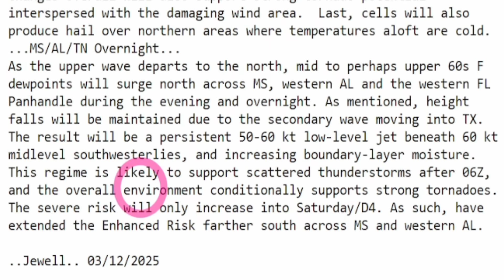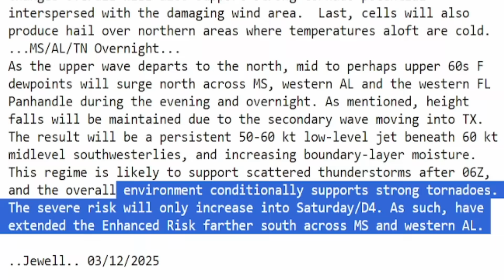A Potential Derecho & Strong Tornadoes Coming!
We have an intense storm coming and showing it could upgrade and grow more.
This storm system is bringing the threat of an severe weather outbreak of damaging winds & hail. There is also the threat for strong tornadoes and a derecho to happen.

00:00 Latest update
01:23 This storm is packing a punch, possible derecho
04:20 Potential strong tornadoes
06:52 Damaging winds
08:20 Saturday & Sunday
12:29 Who is at risk
13:41 Special message